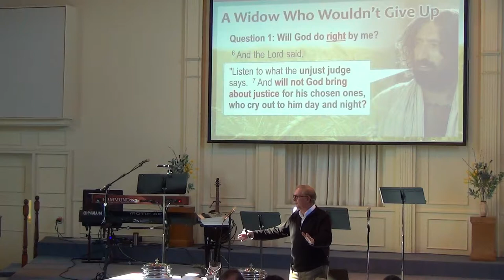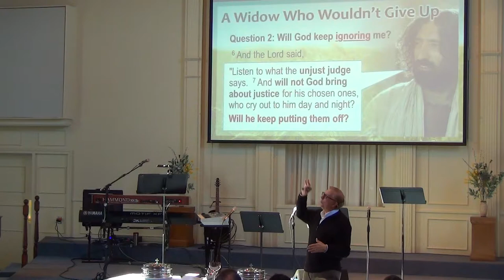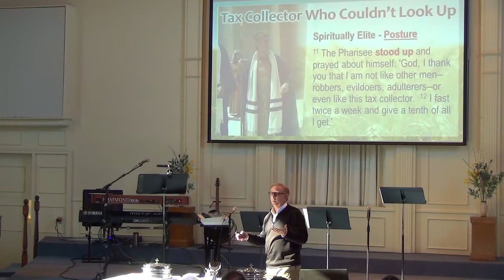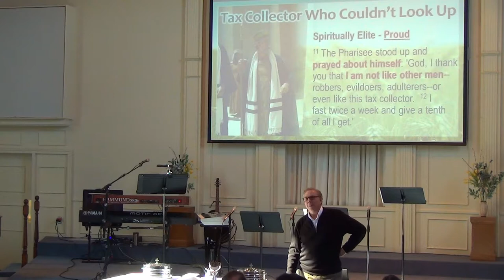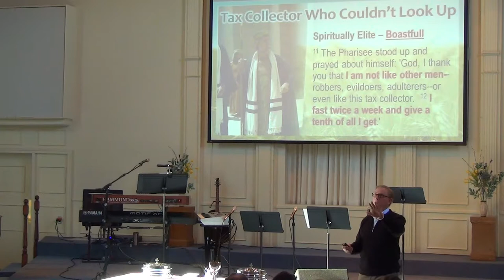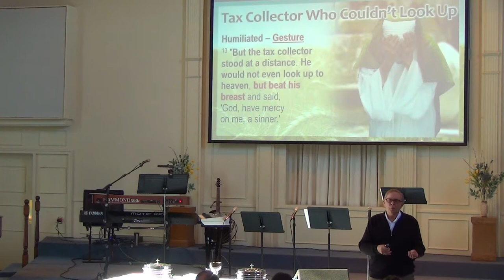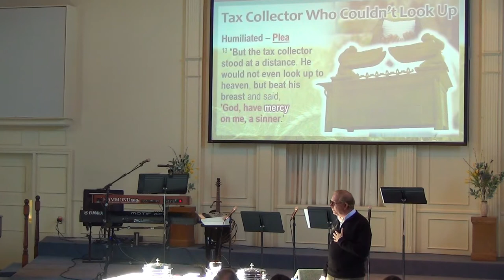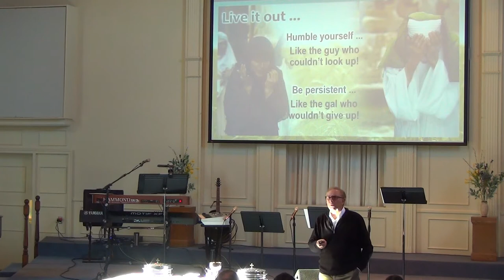The Stories of Jesus: 'Two Stories About Prayer', Dr Dennis Henderson on 3 4 18